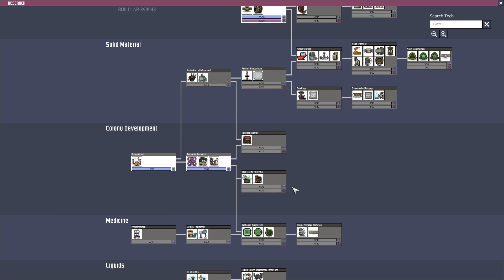Oxygen Not Included Season 17 Episode 013 _Hardcore Mode_